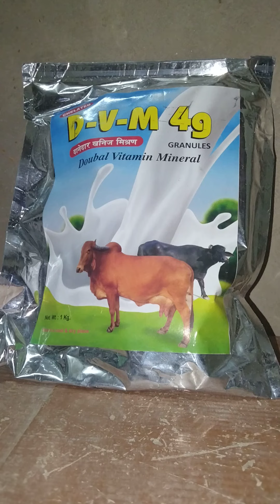बकरे को मोटा करने की खुराक - D-V-M 4g